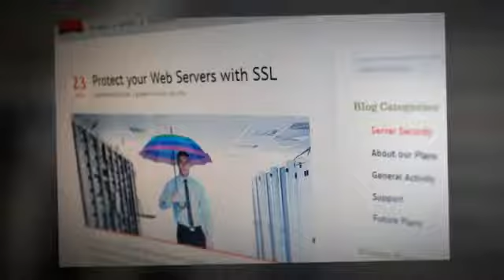CloudHost Hosting WordPress Theme + Download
No day like today to start working on your new astonishing hosting business website, or even revamp your old one.